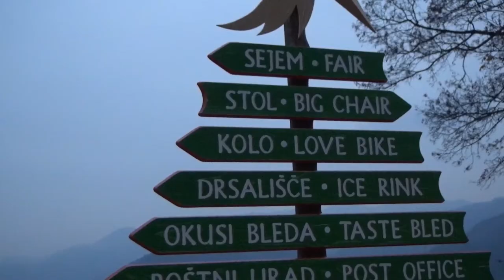Praznično vzdušje na Bledu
S prižigom lučke na Jezerski promenadi se je na Bledu tudi uradno začelo praznično obdobje. Dogajanje bo na Jezerski promenadi potekalo vse do 6.1.2019.

Novinarka: Špela Lausegger
Snemalec: Anže Mulej
Montaža: Žiga Resman